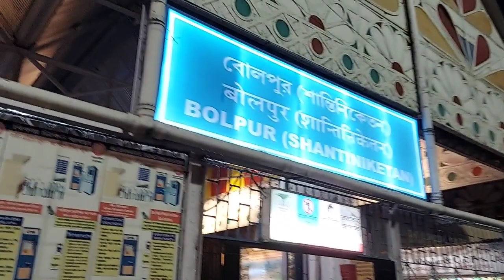A journey to remember।Sikkim silkroute trip, Aritar Lake,tista point, bengali vlog by Subhradev Tah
Subhradev Tah

For more lovable clip follow me on,

অনেক দিন পর আবার একটা নতুন ভিডিও নিয়ে হাজির তোমাদের সামনে, আসা করি সকলের ভালো লাগবে।
এবারে আমরা গিয়েছিলাম সিকিম (সিল্করুট) , বন্ধু দাদা সবাই মিলে খুব ভালো একটা জায়গা। শীতের আমেজ এ ঘুরে খুব আনন্দ পেয়েছি সেটাই তুলে ধরার চেষ্টা করেছি তোমাদের সামনে। আগে ভিডিও বানাতে inspired হব।
এটা আমাদের ট্রিপ এর প্রথম দিন একদম বাড়ি থেকে aritar পৌঁছানো পর্যন্ত সবটাই দিয়েছি আসা করি ভাল লাগবে। আমাদের ট্রেন ছিল 13 ডিসেম্বর বোলপুর স্টেশন থেকে রাত্রি 10.24 p.m পৌঁছেছে প্রায় সকাল 6 a.m.
প্রথম দিন আমাদের দেখার মধ্যে ছিল
* Coronation bridge
* tista view point
* biswa binyak mandir
* aritar Lake
 for trip sikkim you can contact
 pranay pradhan

 Song name: agar tum sath ho

Song name: kem palty
Channel name: gandharv negi official.

Thanks nd regards
Subhradev Tah

If I used any kind of video or music from anyone, PLS don't do report or claim or strike!
PLS ping me once I will remove the part.